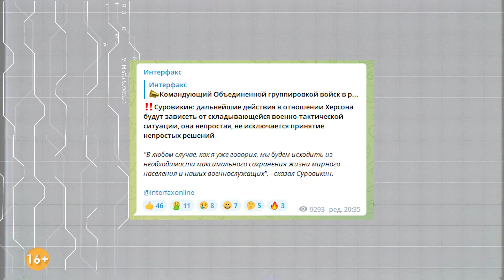СРОЧНАЯ ЭВАКУАЦИЯ из Херсона: ВСУ уже близко!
Коллаборанты бегут из Херсона - началась срочная мобилизация. До 60 тысяч жителей оккупанты хотят отправить на левый берег Днепра и в россию в ближайшие 6 дней. Сообщениями об этом сегодня пестрят все паблики роспропаганды.